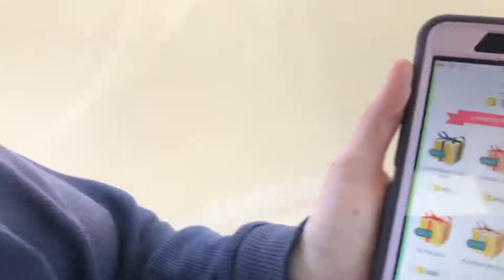Six Flags Fiesta Texas The Hustler 2019 renewed